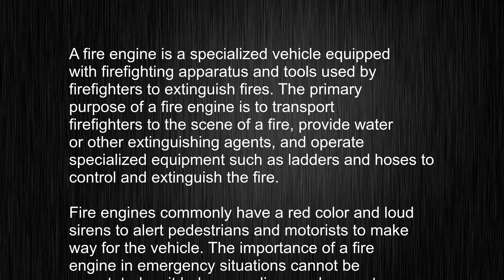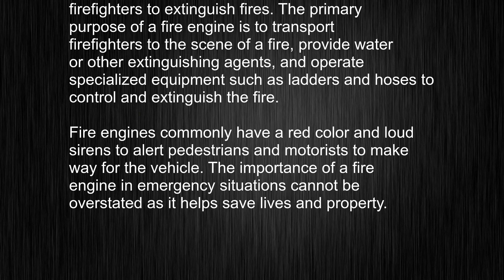What's the meaning of "fire engine", How to pronounce fire engine?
This video tells you what "fire engine" means, how to pronounce it, provides a pronunciation guide and an accurate definition.
   00:00 Pronunciation
   00:24 Meaning

   - What is the meaning of fire engine
   - How to say fire engine
   - What is the definition of fire engine
   - How to pronounce fire engine

   Visit our free audio/video dictionary tutorial to learn how to correctly pronounce words/names and to learn their meanings, definitions, just like fire engine definition and meaning in Merriam-Webster, fire engine definition and meaning in Collins English Dictionary, fire engine definition and meaning in The Oxford English Dictionary, fire engine definition and meaning in Longman Dictionary of Contemporary English, fire engine definition and meaning in Cambridge Advanced Learner's Dictionary, and more.